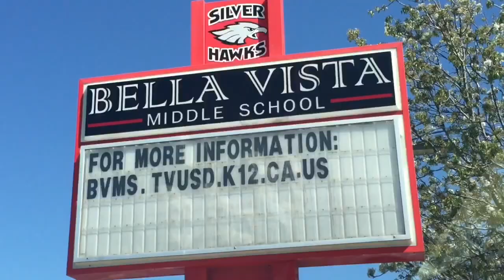Dutch Village in Winchester CA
Great commuter-friendly area of Winchester, highly desirable for its Temecula schools. Newer homes and beautiful hillsides as the backdrop. Minutes to Lake Skinner, wine country and more!